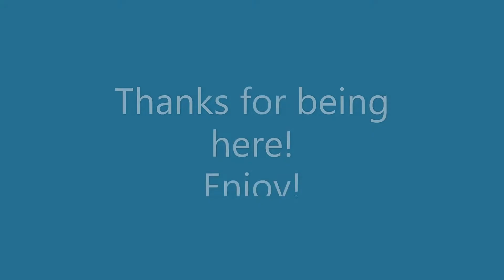84)Simple 2 color Ring Pour | Fluid Art | Acrylic Paint Pouring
I got these paints on clearance and they were the only colors left.  I tried the navy on a previous dutch pour and the consistency was very thin.  I thought I would try a ring pour to see how it performs.  The lines are pretty defined and worked pretty well for a ring pour.
Colors used:
Raw Umber – Master’s Touch
Terra Rosa – Pebeo
Bronze – Master’s Touch
Saffron Yellow - DecoArt
Quinacridone Nickel/Azo Gold – Golden
Cadmium Yellow Medium Hue - Golden

How I mix my dutch pour paint --
Tube Paint:  Ratio of 2 parts floetrol to 1 part Paint and add water (slowly a little at a time) for consistency.
Craft Paint:  Ratio of 1 part floetrol to 1 part paint and add water (this will likely not need much water added).
Golden fluid paints:  Use amount of floetrol for the amount of paint you need.  Add drops of fluid paint until you get the color saturation you are looking for.  If this is too thick you may need to add a small amount of water.